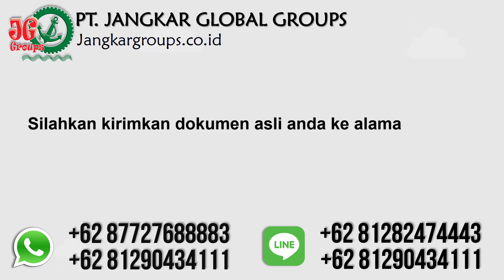Urus Surat Nikah WNA Ukraina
PT Jangkar Global Groups adalah Agen urus surat keterangan belum menikah, noc, cni, surat keterangan dari kedutaan, perkawinan campuran, legalisir kemenkumham, legalisir kemenlu, legalisir kedutaan ukraina